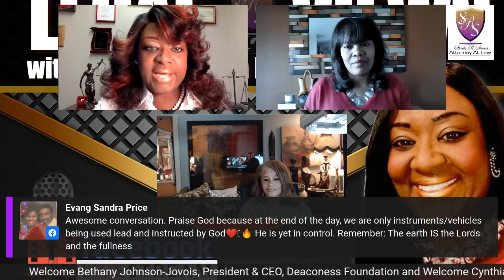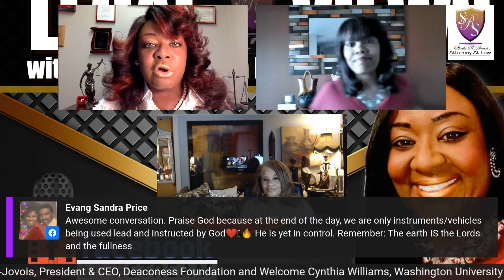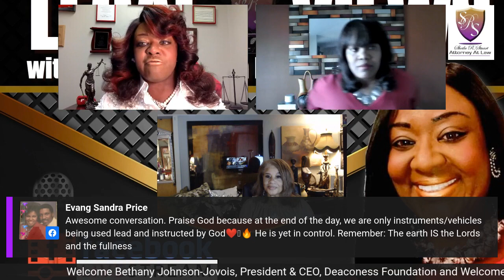A compelling discussion regarding business policy, resources and women in leadership.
An engaging discussion regarding the challenges that face communities, businesses, policy practices and women in leadership. Our special guest Dr. Bethany Johnson-Javois CEO and President of the Deaconess Foundation and Dean Cynthia Williams, Dean of Community Partnerships Washington University.